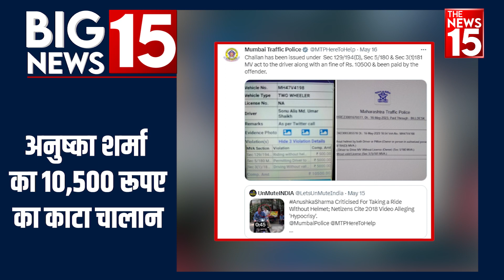Breaking News 19 May 2023 - Top 15 News दिनभर की हर बड़ी खबर | News Headlines | The News15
1. पाकिस्तान: इमरान खान को भी मिली जमानत
2. दिल्ली: सुप्रीम कोर्ट को मिले 2 और नए जज
3. Gyanvapi Case: SC ने 'शिवलिंग' की कार्बन डेटिंग पर लगाई रोक
4. दिल्लीः मंत्री सौरभ भारद्वाज ने LG को लिखी चिट्ठी
5. ऐश्वर्या का कांस लुक आया सामने
6. अब ट्विटर पर दो घंटे का वीडियो भी कर सकेंगे अपलोड
7. अनुष्का शर्मा का 10,500 रूपए का काटा चालान
8. विराट कोहली ने किया शानदार कमबैक,सभी फॉर्मेट्स में लगायी सेन्चुरी
9. राबड़ी देवी से ED ने की पूछताछ, पूछा तेजस्वी को कितने पैसे ट्रांसफर किए
10. टाटा मोटर्स को SC से बड़ा झटका
11. सिद्धारमैया के शपथ ग्रहण समारोह में ममता बनर्जी शामिल नहीं होंगी
12.  सरकारी योजनाओं को लेकर BJP जनता से लेगी सीधा फीडबैक
13. समीर वानखेड़े को बॉम्बे HC से राहत
14. जापान: G7 सम्मेलन में भाग लेने PM Modi हिरोशिमा पहुंचे
15. The Kerala Story का जलवा दूसरे हफ्ते भी बरकरार